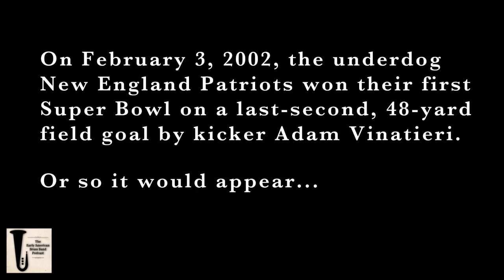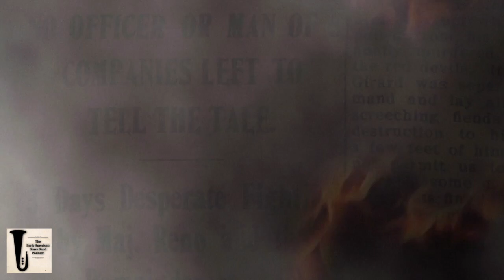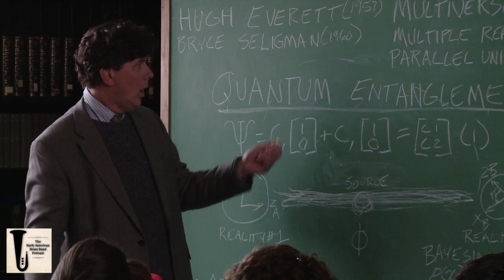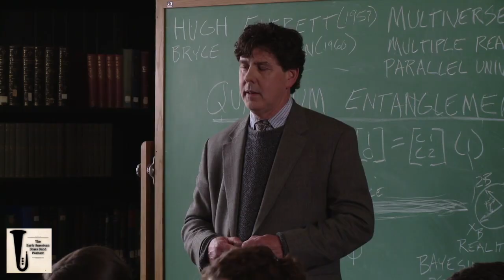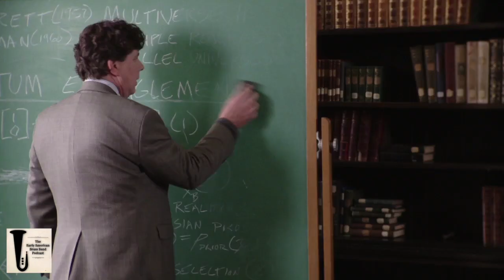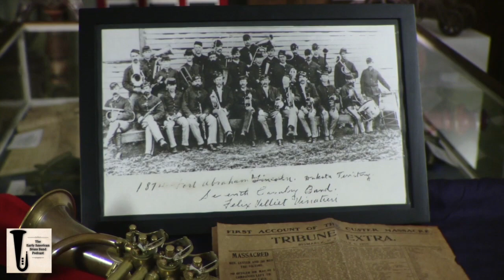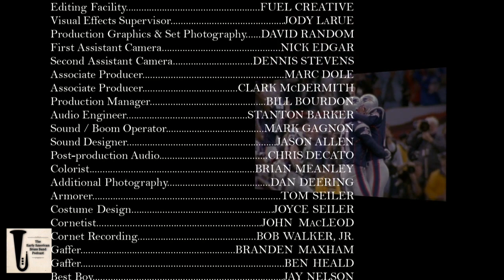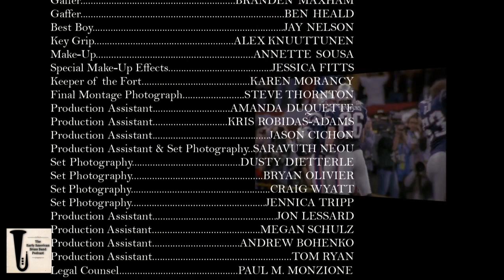BIGHORN - A Fictional Short Film About the New England Patriots and George Custer's Bandleader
BIGHORN (2010)

Written and Directed by Alfred Thomas Catalfo
Produced by Glenn Gardner and Alfred Thomas Catalfo
Director of Photography • Jeff Spires
Editor • Michael Bernard
Original Music and Music Supervision • Charles Carpenter
Visual Effects • VFX Direct Co-Op Studio
Visual Effects Supervisor • Jody LaRue
Executive Producer • Chase Bailey / Left Bank Films
Starring Michael Walsh, Fritz Wetherbee, Steve Alexander, Gregory Athans, Greg Kretschmar
BIGHORN is a 15-minute, supernatural historical fantasy about General Custer's real-life connection to the New England Patriots' first Super Bowl win.

Nathaniel Philbrick, Pulitzer Prize-nominated author of the New York Times Bestseller "The Last Stand," applauded BIGHORN on his blog, calling it "an ingenious and demented intermingling of the Battle of the Little Bighorn with the New England Patriots...you've got to see this movie!"

BIGHORN is based on a true fact: that General Custer's bandmaster, Felix Vinatieri – an Italian immigrant and the great-great-grandfather of Super Bowl-winning kicker Adam Vinatieri – was ordered to stay behind at the 7th Cavalry's Powder River camp and missed the Battle of the Little Bighorn where Custer and his troops were annihilated. The Twilight Zone-ish story takes place in 2002 and 1876. The film is a winner of the Online New England Film Festival.

BIGHORN is from award-winning filmmakers Alfred Thomas Catalfo (writer/director of the Web hits “The Norman Rockwell Code” and "Rocketship," and winner of 40 major screenwriting competitions) and Glenn Gardner (producer of 2006 Cannes Film Festival Palme d’Or winner “Sniffer”). The renowned Steve Alexander, recognized by the U.S. Congress as the world’s foremost Custer living historian, portrays Custer. Native American and adopted Lakota Bill Watkinson portrays the Medicine Man.
The recorded band is the United States Air Force Heritage of America Band from Langley Air Force Base, Virginia.

Cornet playing by John MacLeod.